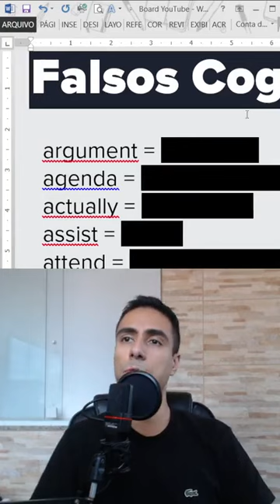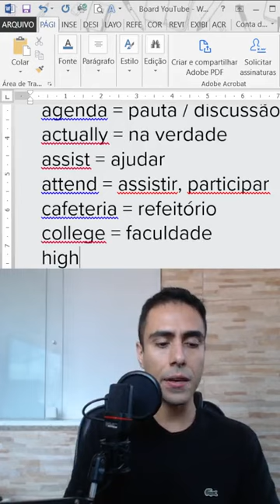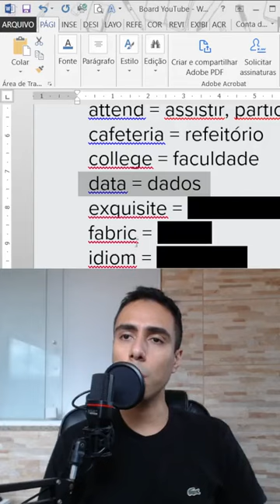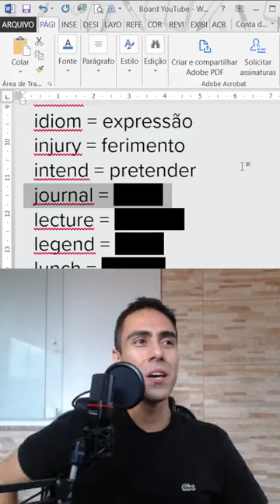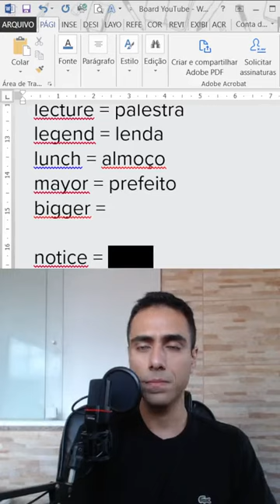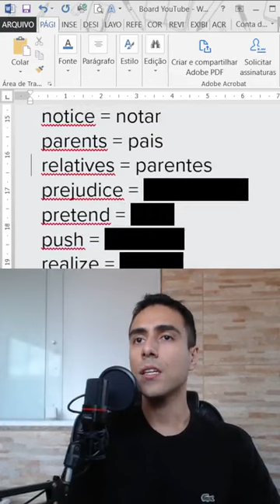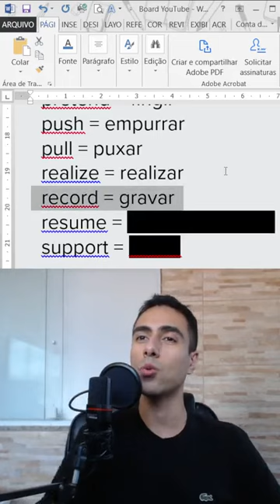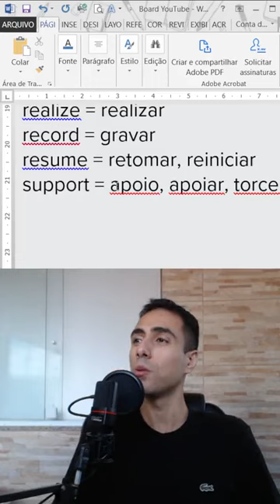FALSOS COGNATOS do Inglês [Aquecimento 2023 Fluente] - LIVE 37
2023 começou, e esse será o ano do inglês na sua vida

Descubra como você pode falar inglês fluente em apenas 1 ano, mesmo que você esteja começando do nível zero, mesmo que você já tenha 40 anos ou mais. É isso que eu vou te mostrar no 2023 fluente. Clique no link para fazer a sua inscrição gratuitamente

Algumas palavras do inglês são muito parecidas com outras do português, mas na verdade tem significados completamente diferentes. Esses são os Falsos Cognatos, e nessa Live eu te ensino os mais comuns deles